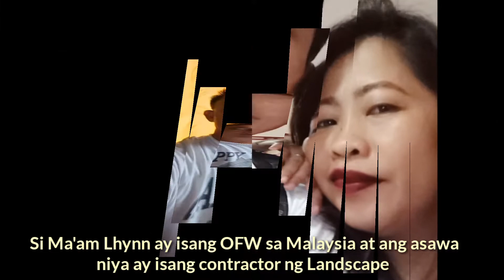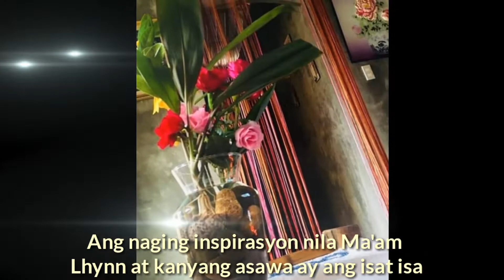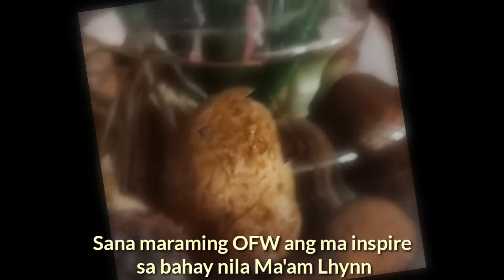SIMPLE HOUSE NG ISANG OFW SA MALAYSIA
Congrats Ma'am Lhynn Marasigan. Mabuhay kayo! Proud OFW very inspiring

PM me in FB: Hector Jordan